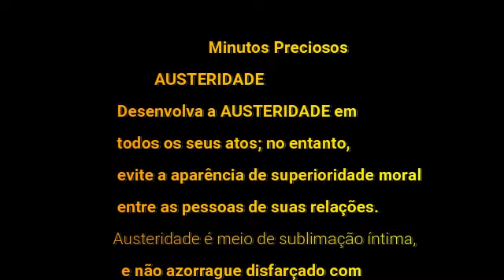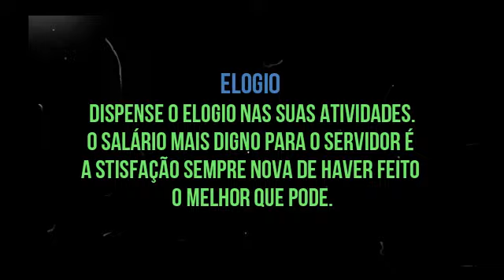mundo da recreação deseja a todos feliz 2020!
/canal de minha filha, obrigado!/ Maceió/AL 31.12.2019.